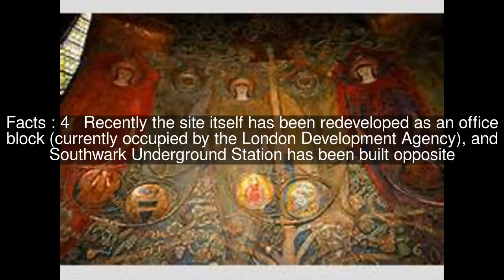Surrey Chapel Top #5 Facts